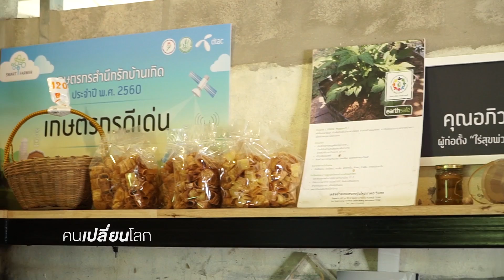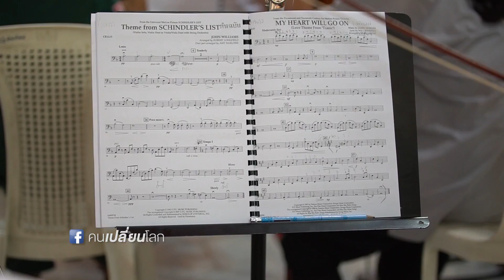คนเปลี่ยนโลก SS4 TAPE 34 : ดนตรีกลางสลัม (20 ส.ค. 61) 1/3 [Edited]